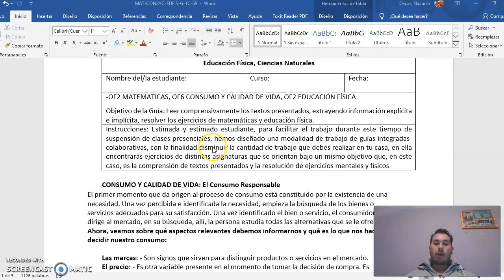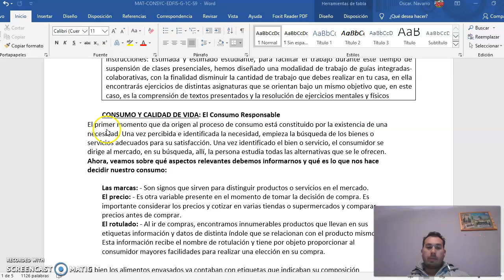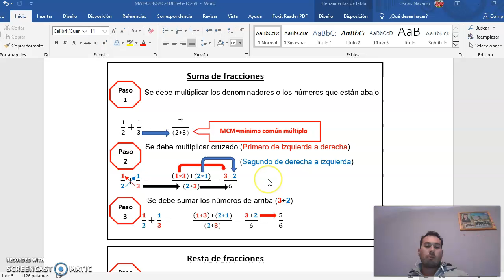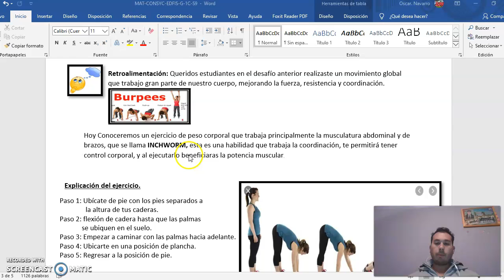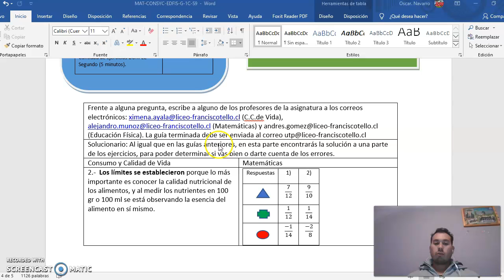Matemática - Consumo y Calidad de Vida - Educación Física guía n° - 1° Ciclo